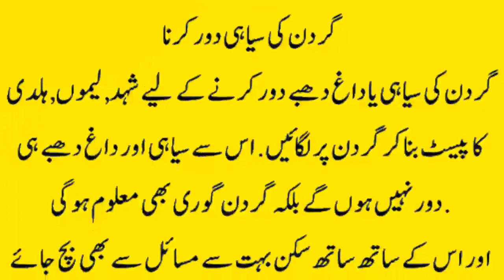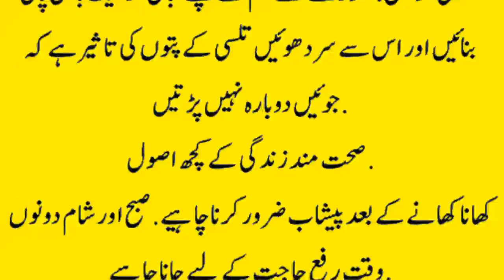aj ke new gharelu totke || face ke totke | hathon ke totke | appa ke totke | beauty totke | bolte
totke hi totke
gharelu totke
General knowledge
Motivatinal Urdu Quotes
Islamic Quotes
beauty tips
desi nuskhe
desi totkay
dil ki bimari ka wazifa
gharelu totky